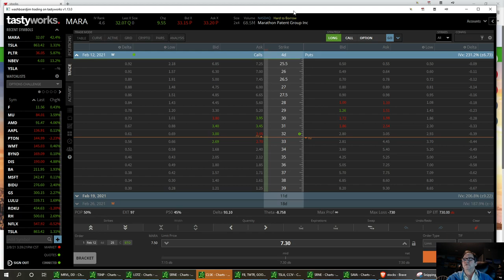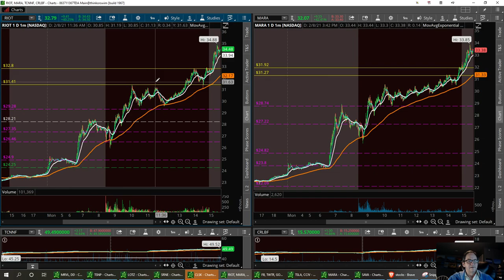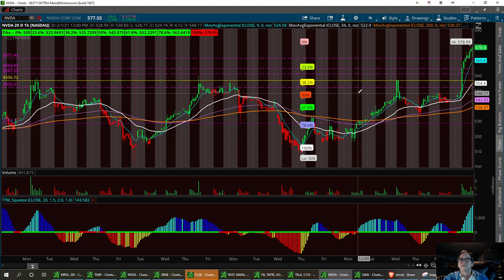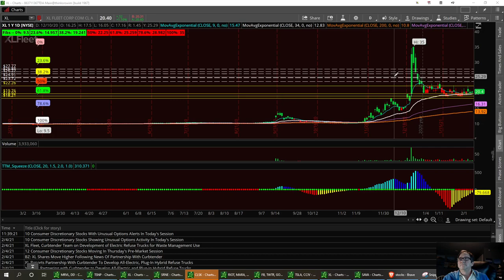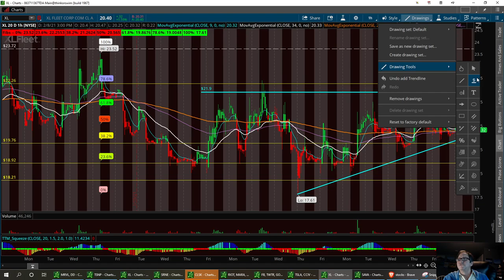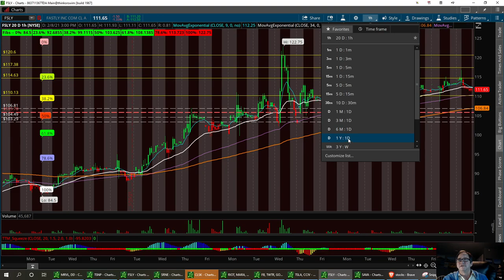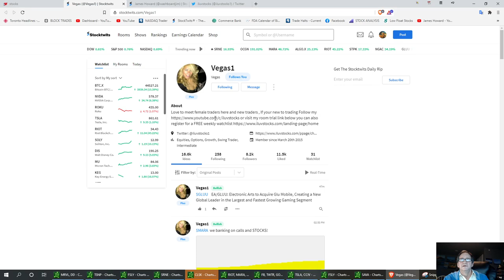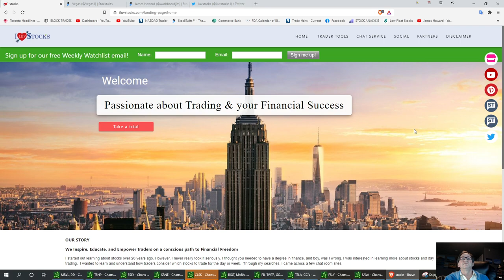Technical Analysis with Washboardjim on MARA RIOT FUBO NVDA RKT ORCL XL FSLY